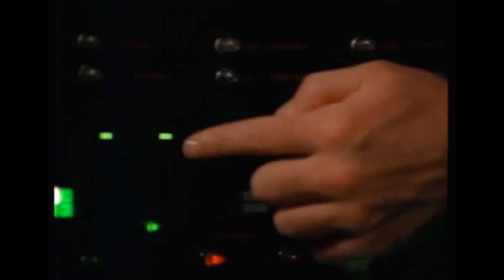Kraa! The Sea Monster: Mongo's Big Thinks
Join me as we go through 1998's "Kraa! The Sea Monster". My goal here is to recommend a monster movie that you may not have heard of before.
Link to video on Amazon Prime featured below.